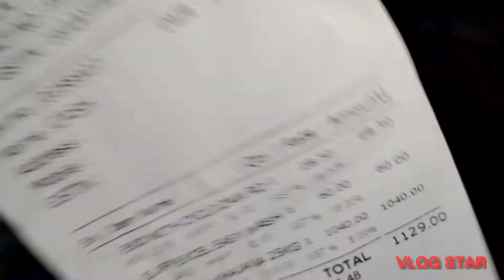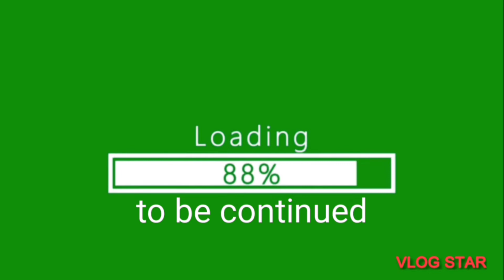15March2022 || episode 1